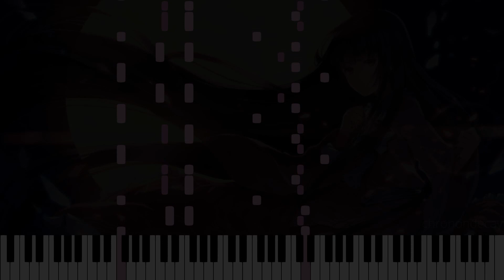[Touhou 8 IN] Flight of the Bamboo Cutter ~ Lunatic Princess [Piano Arrangement]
Solo piano arrangement of 竹取飛翔　～ Lunatic Princess (Flight of the Bamboo Cutter ~ Lunatic Princess), stage 6-B theme from Touhou 8: 東方永夜抄　～ Imperishable Night by ZUN.

Tools:
- Musescore 3
- Piano in 162 soundfont custom .sfz config